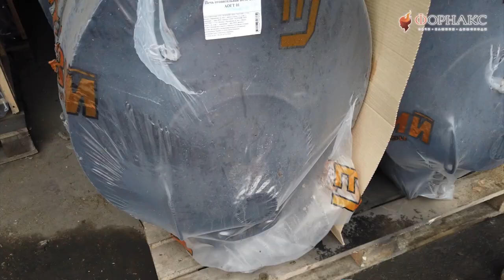Какая же печь лучше популярного Булерьяна! Отопительная печь для дома АОГТ Везувий.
АОГТ представляет собой тепловой агрегат конвекционного типа, с КПД 75-80% и системой длительного горения топлива. Сварная конструкция из особо прочной котловой стали рассчитана на долговременную эксплуатацию. Печь АОГТ работает на твёрдом топливе.
Две камеры сгорания – нижняя камера газификации и верхняя камера дожига газов обеспечивают практически сгорание топлива и получение максимального количества энергии во время работы печи.
Наличие двух регуляторов (регулятор-газификатор и регулятор мощности) позволяют настроить необходимую температуру в помещении и поддерживать её в течение 8-12 часов на одной полной закладке топлива. При правильной настройке печи количество образующейся золы минимально, что облегчает обслуживание печи и уход за ней.
Для улучшения работы печи и быстрого прогрева помещения рекомендуется устанавливать печь на возвышении от 200 мм. Таким образом обеспечивается максимально эффективная работа конвекционных труб и ускоренный нагрев воздуха.